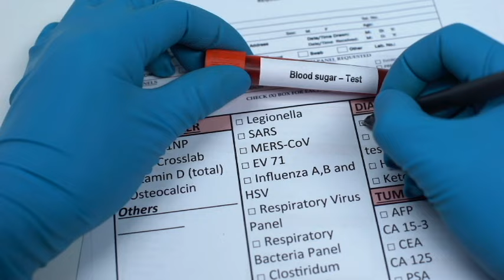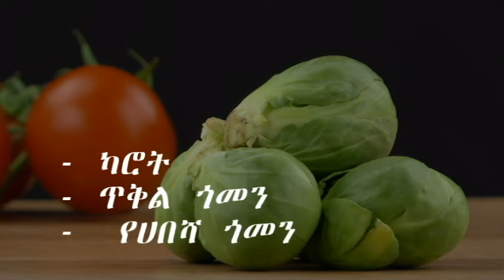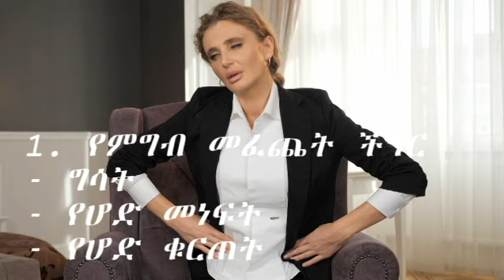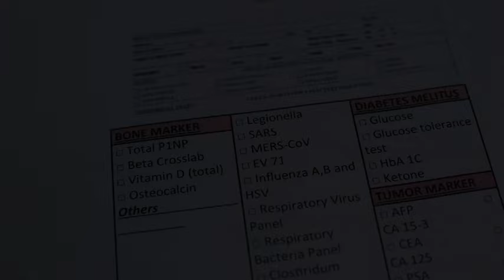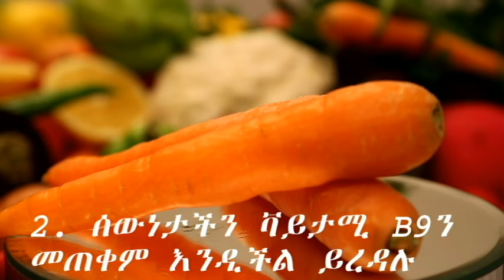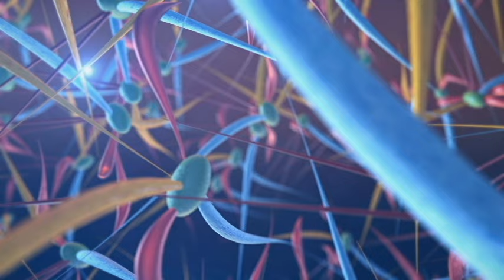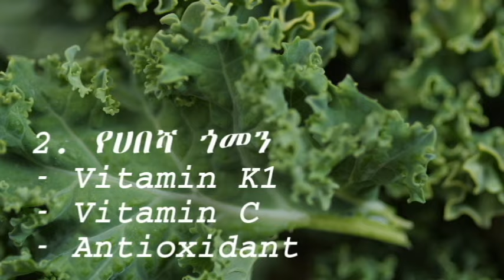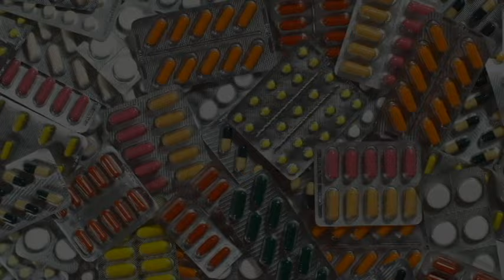ጤናን እድሜን የሚያለመልሙ በቤታችን ያሉ 3ቱ አታክልቶች አዲስ የጥናት ውጤት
In this video we will discuss about benefits of Carrot, Cabbage and Kale
የሁሉ ምርጫ…
PURPOSE Only.